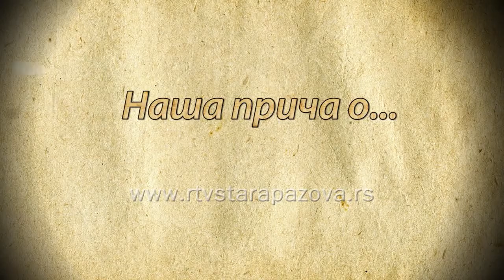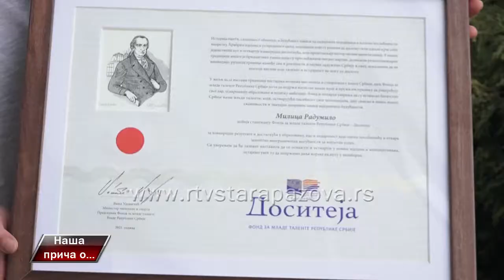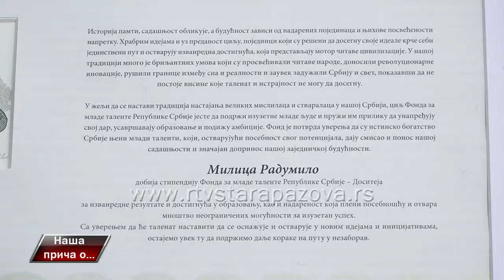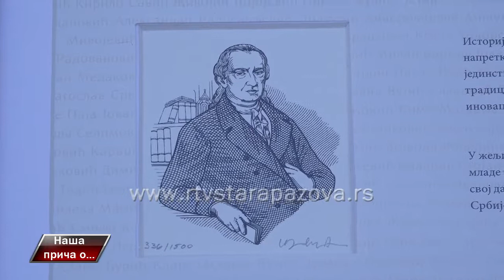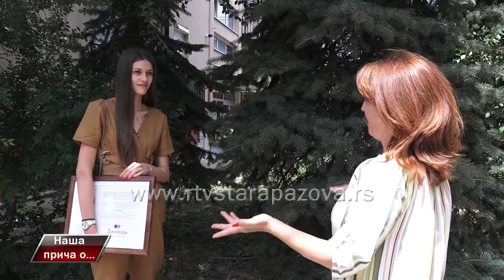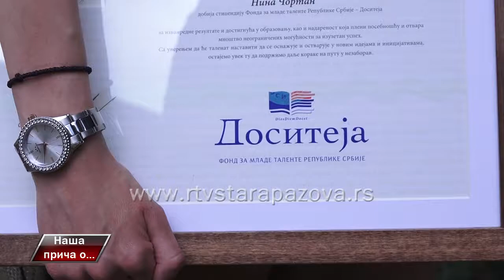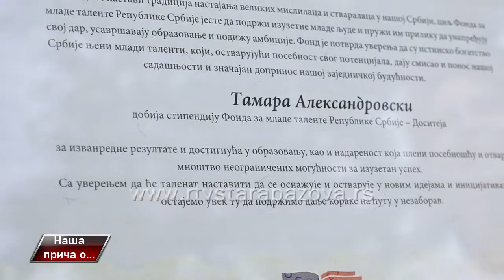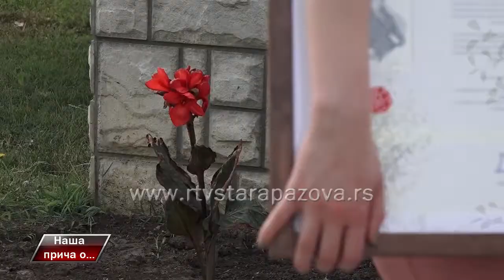Naša priča o dobitnicama Dositejeve stipendije